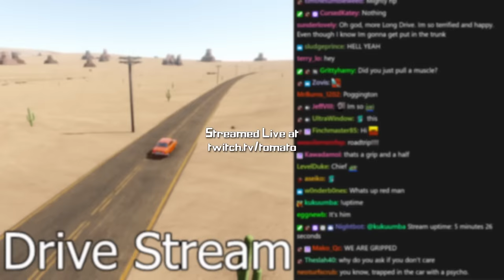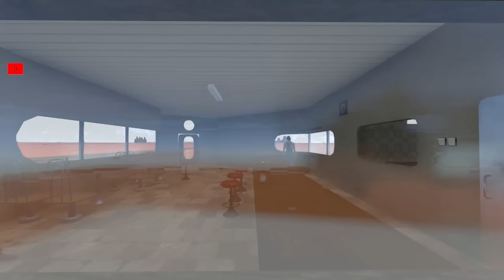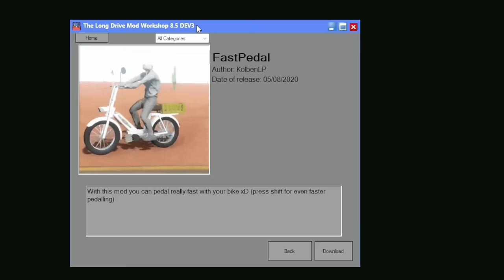Ballad of the Bug-Eyed Bandit | The Long Drive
Beware, all travelers of this here dusty trail.

0:00:00 Intro
0:03:52 Gameplay

This is a road trip game in an almost infinite random generated desert. The focus is on freedom, driving, exploration and immersion. It has minimal car maintenance and survival elements.